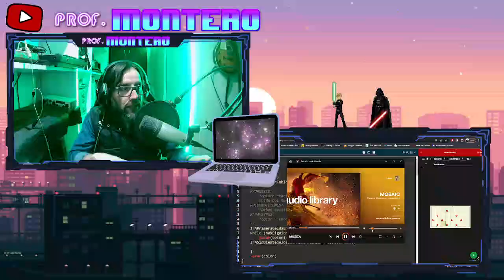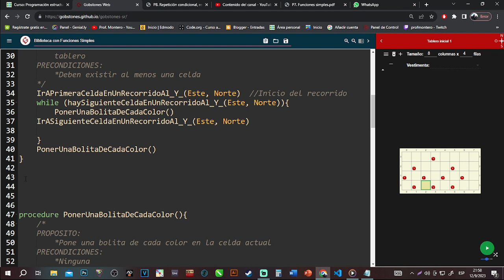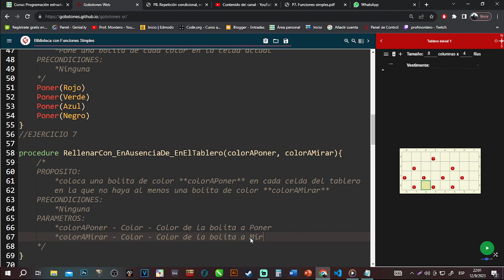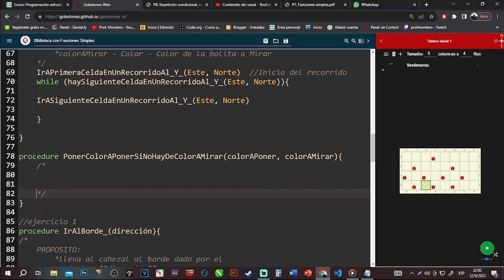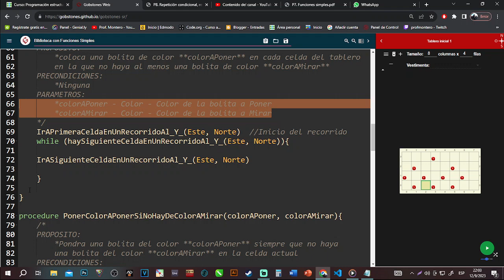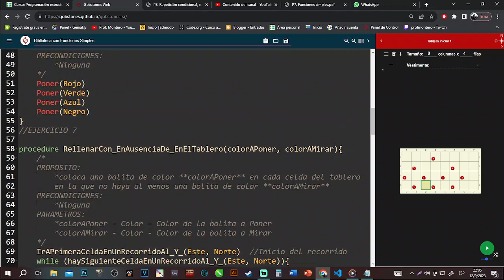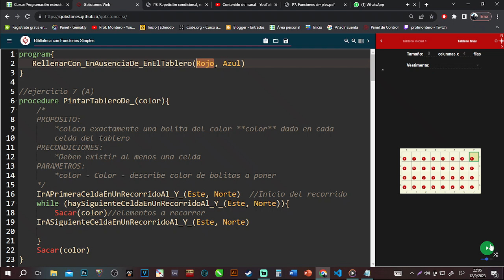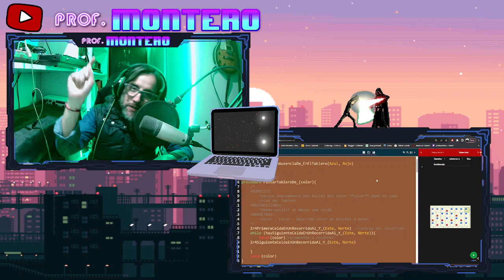PROGRAMACION ESTRUCTURADA - REPETICION CONDICIONAL - UNAHUR - Ejercicio 7C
Y ahora más cosas sobre el tablero...